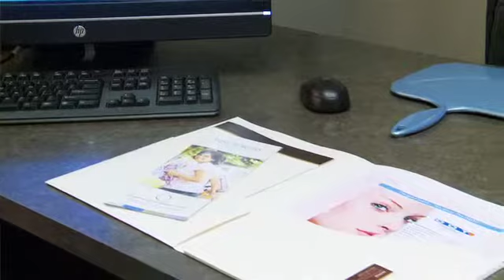Breast Augmentation Surgery - Grossman Plastic Surgery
Breast Augmentation Surgery to improve size and shape of your breasts. Contact Grossman Plastic Surgery for a consultation.